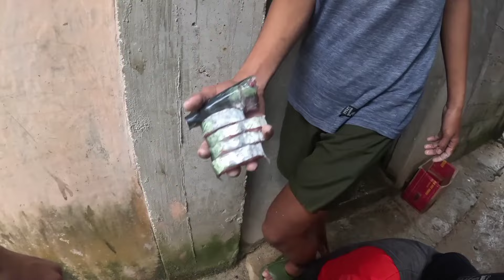Unang Ariya Palang, Isang KING MACKEREL Agad Ang Sumibad | Jackpot !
Fishing Adventure in IWAHIG Calaguas Island Philippines

Camera use - GOPRO HERO12 W/ NECK MOUNT BY TELESIN

M. LINE - NO. 100 ORDINARY NYLON

BAIT - 45G RAPALA NOEBY